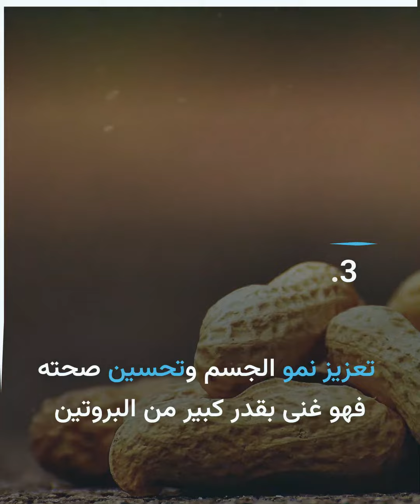فوائد صحية مذهلة لتناول "الفول السوداني".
وأنت هل تشكل المكسرات مادة مهمة في وجباتك الغذائية؟

الموسيقى
العنوان: Advertime
الفنان:  Rafael Krux.